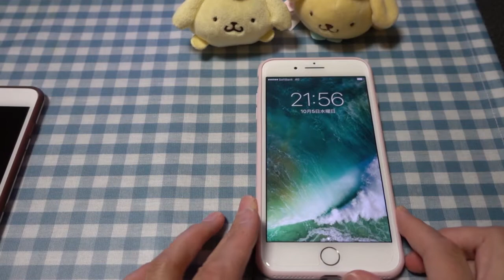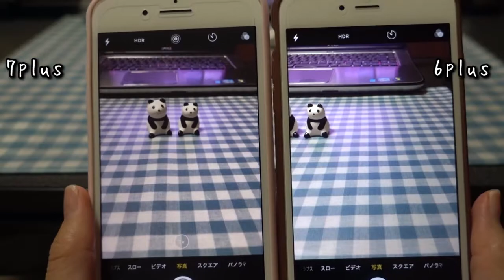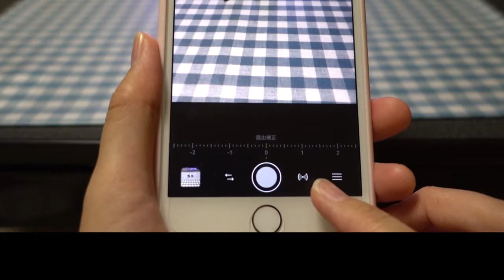iPhone 7 Plus 開封とカメラについて